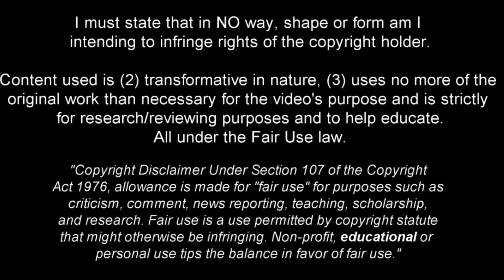Alexander Prass - Beast in the Making